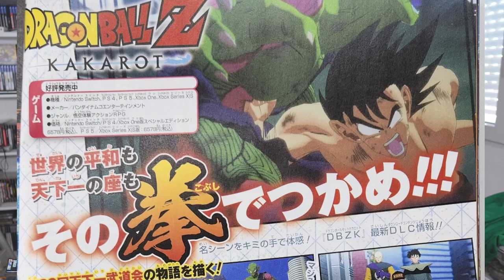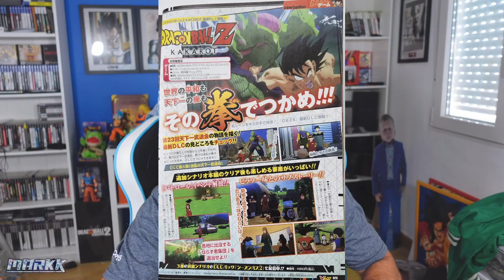YA CASI ESTA EL NUEVO DLC 5! - Dragon Ball Z Kakarot